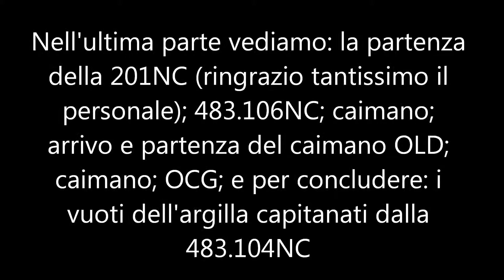Transiti a Milano Rogoredo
Terza e ultima parte riguardanti i transiti a Milano Rogoredo del 15 luglio 2013, Ringrazio in questa parte (per non esser troppo ripetitivo)  e presente anche nelle altre Michele D'alterio.
 Un ringraziamento VERAMENTE SPECIALE al personale della 201NC con il quale ho piacevolmente chiacchierato del più e del meno, Dario e Giuseppe.